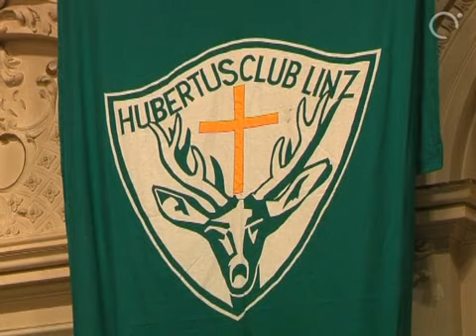OÖ. Jägerball 2008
"Weidmann`s Heil". Der Hubertusclub Linz und der Jagdclub Diana waren auch dieses Jahr wieder Veranstalter des legendären oberösterreichischen Jägerballs im Palais kfm. Verein.

Unser Frl. Sonntag ist unter die Schürzenjägern und auf die Ball-Pirsch gegangen.

Unter dem Ehrenschutz standen:

Landeshauptmann Dr. Josef Pühringer
Landeshauptmann-Stv. Franz Hiesl
Landesrat Dr. Josef Stockinger
Bürgermeister Dr. Franz Dobusch
Landesjägermeister LAbg. Josef Brandmayr
Generaldirektor Mag. Dr. Ludwig Scharinger